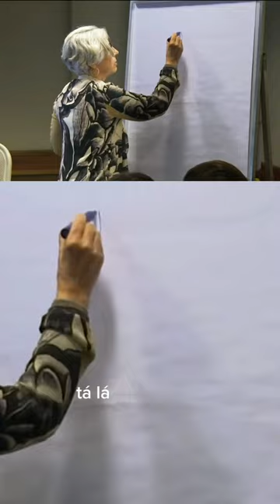Só eu que resolvo e minha equipe não resolve nada, será?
Eliana apresenta uma situação real em que um líder se sente sobrecarregado, assumindo todo o fardo. Aprenda um desenho revelador que ilustra a dinâmica e, mais importante, como agir para aprimorar a gestão, seja você passando pela situação como líder ou ajudando ele em um processo de Coaching.

Descubra e melhore sua liderança e dos seus liderados com Eliana Dutra... isso é para líderes que desejam melhorar sua gestão, abandonar o fardo solitário e fortalecer suas equipes.

Compartilhe sua experiência, funcionou para você e sua equipe?

Este é o Canal de Vídeos da ProFit Coach e Treinamento